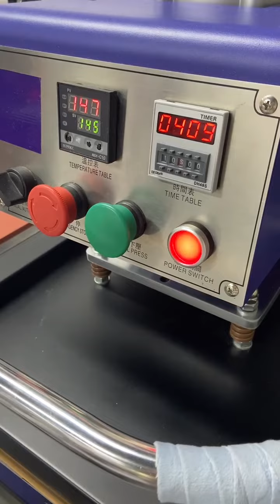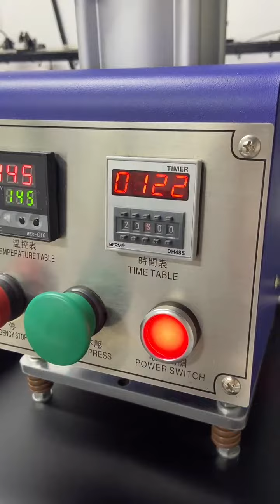Application Movie NRT 9551